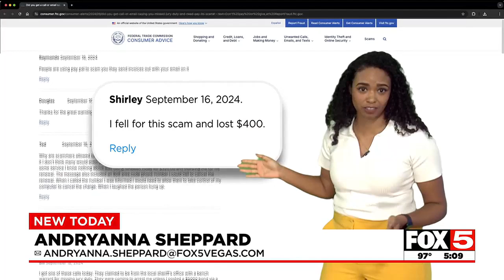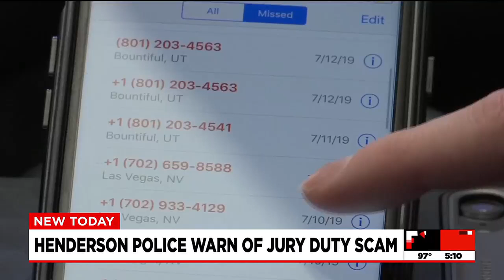Police warn Henderson community of jury duty scams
The Federal Trade Commission has issued a warning about this kind of government imposter scam. The agency got nearly 160,000 reports of them in 2023.